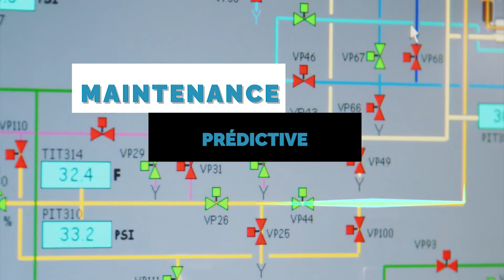Innover pour bâtir 2021 - Générique Bâtir avec le numérique